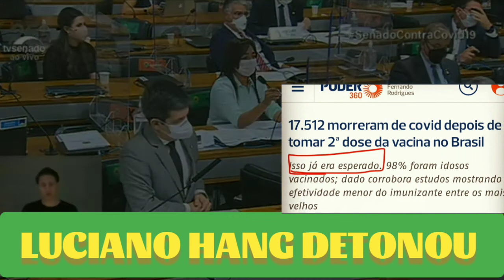LUCIANO HANG NA CPI MOSTROU A VERDADE QUE TODOS QUEREM ESCONDER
LUCIANO HANG MOSTROU A VERDADE QUE TODOS QUEREM ESCONDER